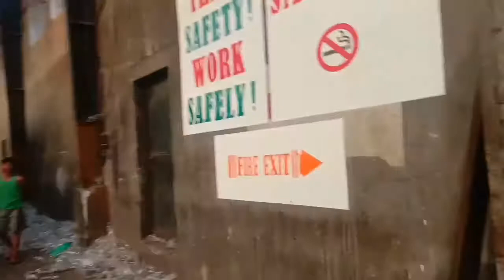RECYCLED MENERAL BOTTLES (PET)